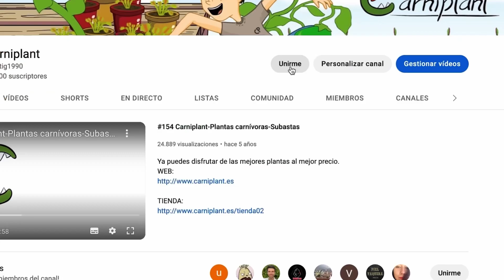Nuestra Nepenthes más GRANDE: rajah x burbidgeae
¡El mayor vivero de plantas carnívoras de España!
🪴Vivero físico y online
🇪🇺 Envíos solo a Europa